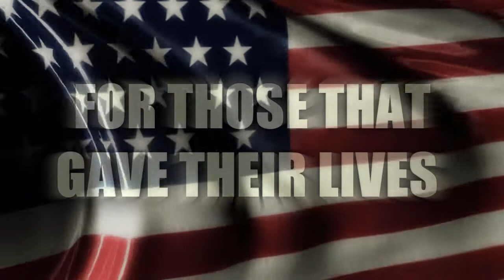Veterans Day Message